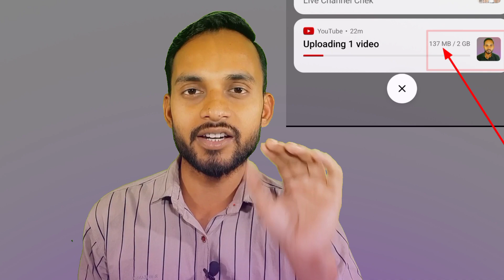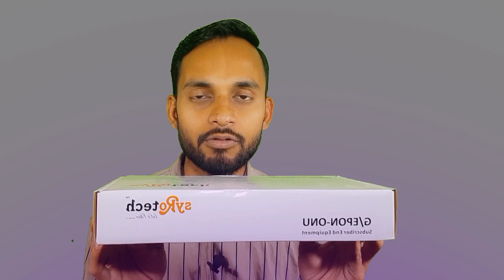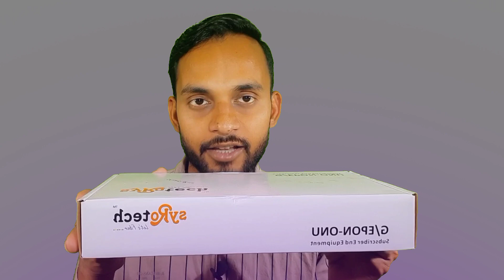internet चलेगा 10X Speed और Unlimited Data भी मिलेगा ?